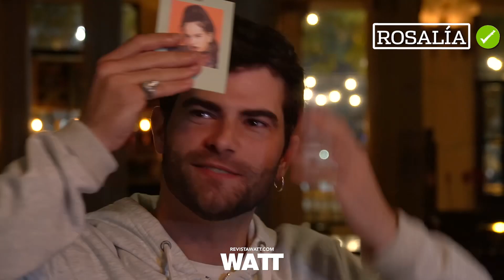Jugamos al "Dime Quién Soy" con Diego Domínguez, Albert Baró y Matías Mayer.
Mirá como le fue a Diego Dominguez en el "Dime Quién Soy" de WATT y llorá de la risa.